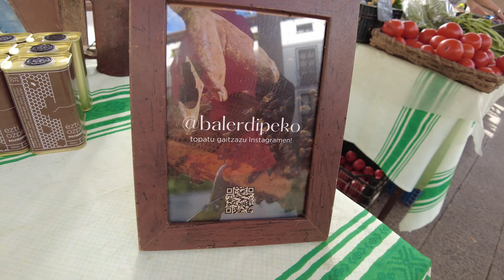#106 LỄ HỘI BASQUE _ FIESTAS VASCAS _ EUSKAL JAIAK ORDIZIA 2023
►Xin cảm ơn cả nhà đã ủng hộ kênh của mình nha. Mình cùng cả nhà sẽ khám phá, trải nghiệm nhiều điều thú vị về ẩm thực cũng như văn hóa vùng ...ở Tây Ban Nha. Đừng quên ủng hộ video của mình bằng cách đăng ký, nhấn vào nút thông báo, bình luận và chia sẻ để xem video mới của mình vào mỗi tuần nhé. Cảm ơn cả nhà❤️❤️❤️

▶︎Vui lòng bật phụ đề bằng ngôn ngữ của bạn để xem video của mình nhé!
▶︎Habilite los subtítulos en su idioma para ver mis videos!
▶︎Please enable subtitles in your language to watch my videos!

✅ SuongSpain chỉ muốn cả nhà quan tâm đến những điều thú vị mà SuongSpain chia sẻ.